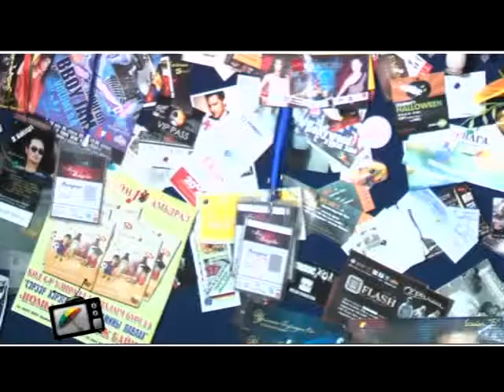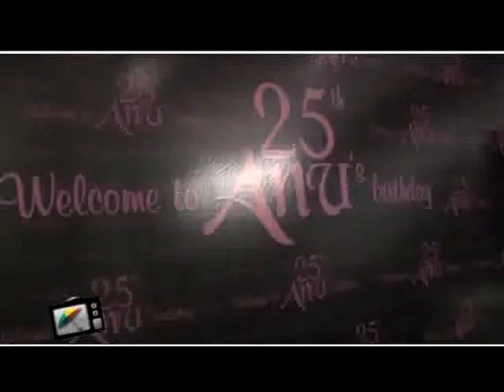Umbrella 11-11 part-3